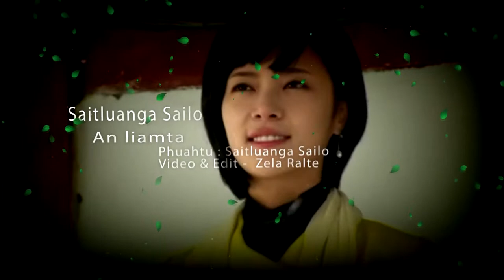Saitluanga Sailo - An liamta